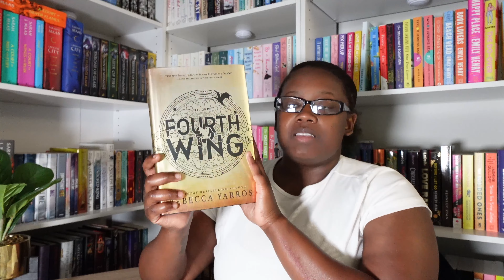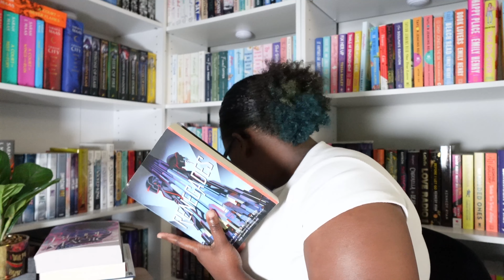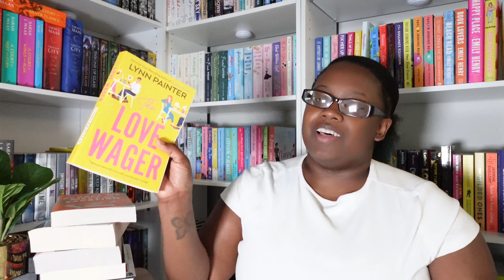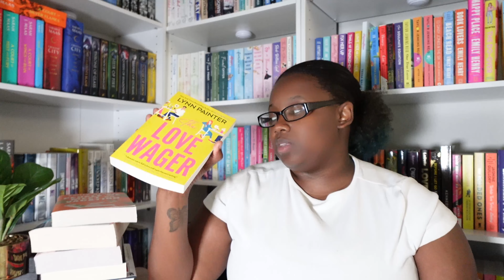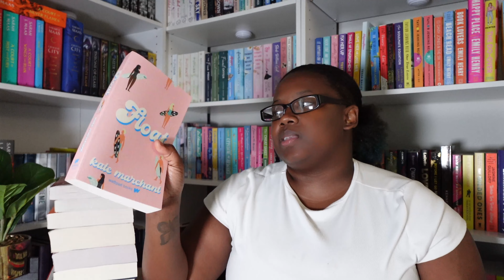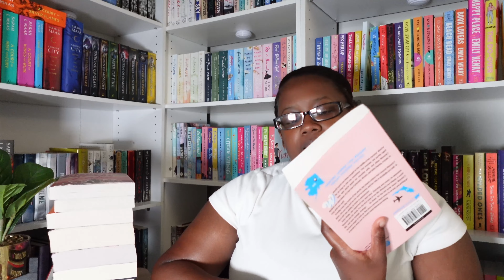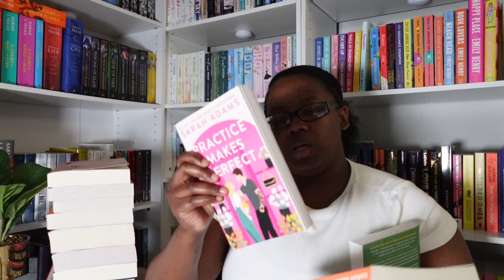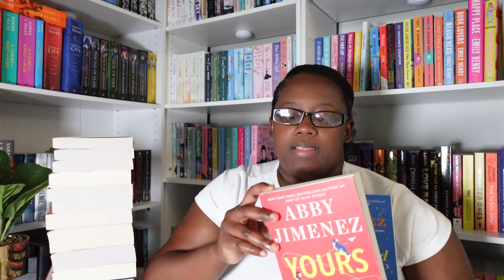books i want to READ in june📚✨🌸☀️